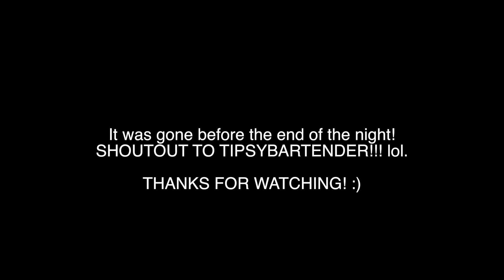JUNGLE JUICE!!!! COOKOUT STYLE!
Hey you guys! My family and I made some jungle juice for our BBQ this past weekend! So of course I had to vlog it! Any questions?